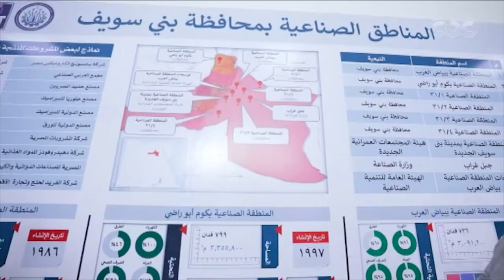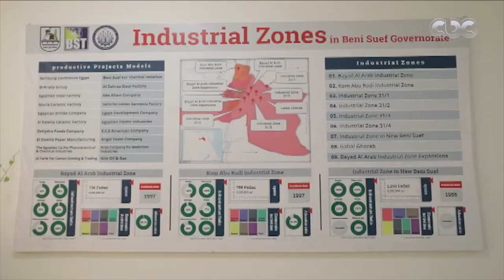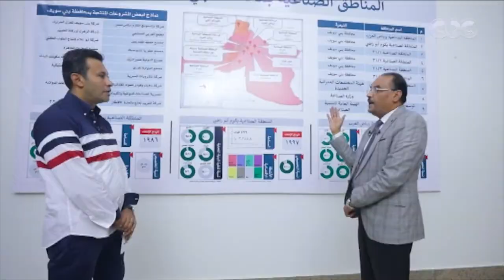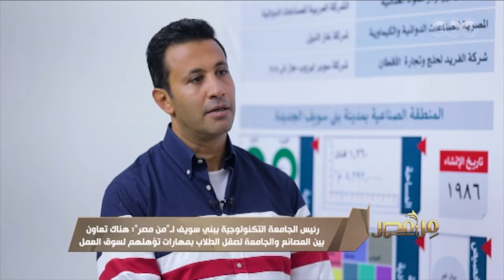رئيس الجامعة التكنولوجية ببني سويف: الهدف من إنشاء الجامعات التكنولوجية خدمة القطاعات الصناعية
رئيس الجامعة التكنولوجية ببني سويف: الهدف من إنشاء الجامعات التكنولوجية خدمة القطاعات الصناعية وكافة الاستثمارات | من مصر